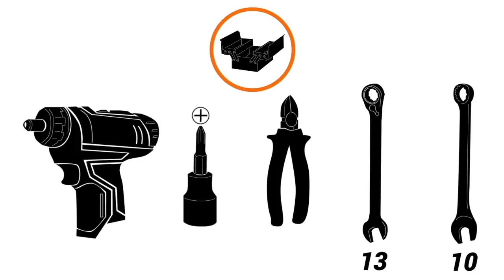Comment changer le moteur sur les tapis de course TC2 et TC3 ?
fitness

Notre tutoriel vous indique les étapes pour changer le moteur de votre tapis de course Domyos Decathlon.
Nos explications sont compatibles pour les modèles TC2 et TC3.

► Vous cherchez des informations précises sur votre produit ainsi que les pièces détachées compatibles ? Retrouvez toutes les informations SAV sur :

► Plus de vidéos sur l'entretien et la réparation de votre tapis de course Domyos dans notre playist :

► Vous souhaitez faire réparer votre appareil de fitness Domyos en Atelier Decathlon ?
Chaque magasin Decathlon possède un atelier. Apportez aux techniciens votre matériel appareil de fitness pour bénéficier d'un entretien et d'une réparation.